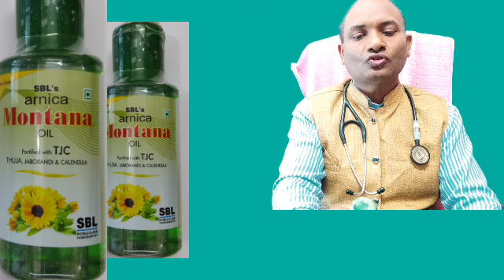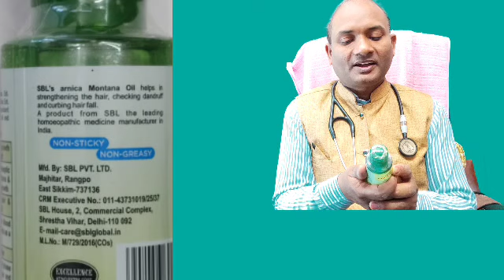ARNICA MONTANA OIL | अर्निका मोंटाना तेल हिंदी में पूरी जानकारी